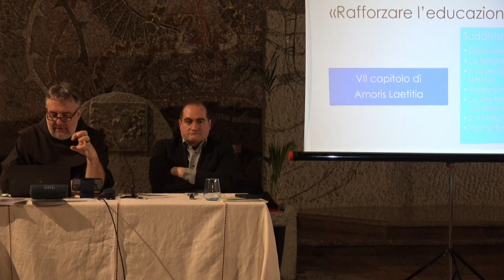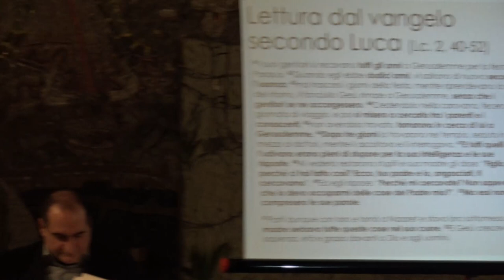PATTO EDUCATIVO E FAMIGLIA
Incontro con Padre Marco Vianelli, Direttore dell'Ufficio Nazionale per la Pastorale per la Famiglia.